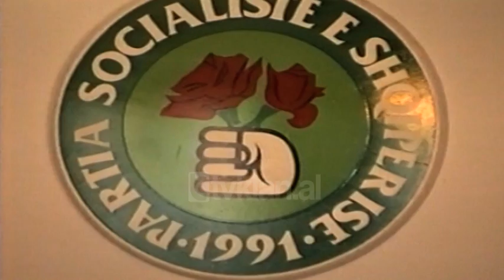Sekretarët socialistë (8 Shtator 1999)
Arkiva - Tv Klan 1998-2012; Sekretari për marrëdhenie publike në Partinë Socialiste, Ilir Zela në një konferencë me gazetarët. Pjesë nga fjala e tij.

Kthesë e papritur e sekretarëve aktualë të Partisë Sociaëiste në prag të kongresit të tretë të kësaj partie. Më parë sekretarja për marrëdhëniet e jashtme Dade, e ka cilësuar ish kryetarin Nano një politikan ende të ri në konceptin, ndërsa sekretari organizativ Legisi e ka ndjekur atë së fundmi në takimet me elektoratin socialist në Rrëshen.
Në këtë linjë duken dhe deklaratat e sotme të sekretarit për marrëdhëniet publike Ilir Zela. Ai është shprehur se tërheqja e Nanos nga drejtimi i PS-së ishte një veprim i nxituar. Zela në dallim nga ish nënkryetari socialist Pëllumbi, ka deklaruar se propozimet e Nanos janë të mirëpritura.
Për Zelën, Nano është një figurë e shquar e socialistëve, ndërsa i pyetur për rolin e tij në drejtim të anëtarësimit në Internacionale Zela tha se që nga themelimi i PS-së është punuar në këtë drejtim. Kompromisin Majko-Meta për postin e kryetarit të PS-së, Zela e cilësoi si një parashikim të gabuar të medias. Zela tha se nuk ka nevoje për mitingje pro apo kundër qeveritare nga socialistët.